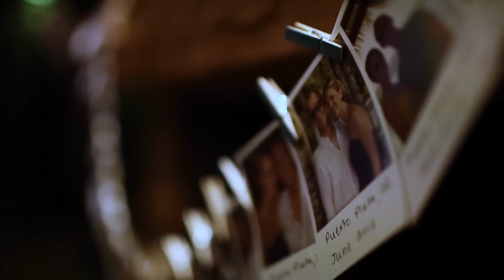Bride says "We took things slow." Groom says, "No we didn't!"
Kristy and Tim married on June 28th, 2014 at Red Rock Country Club. It was smoking' hot outside!!! Summer weddings in Vegas are crazy hot outside! But these two were steamin' up the dance floor with their first dance. Beautiful, emotional, full of laughs and fun, Kristy and Tim had a beautiful wedding in Las Vegas!

::Connect ::
Hire Lighten Films

Copyright: Lighten Films

MB0141YC4AVDLUD